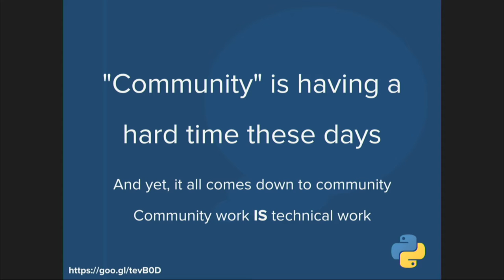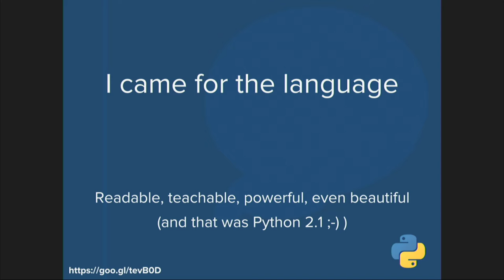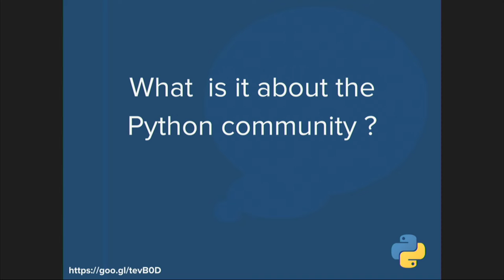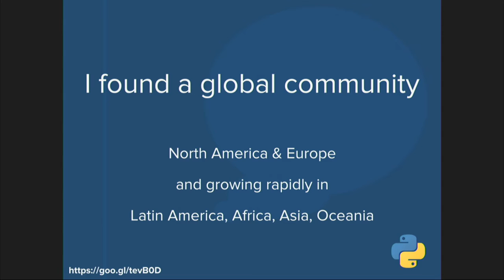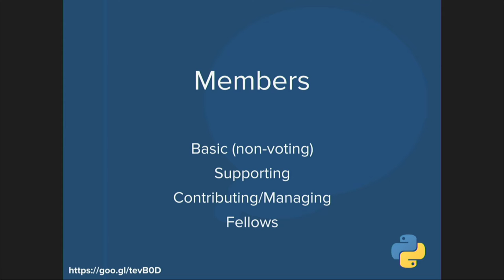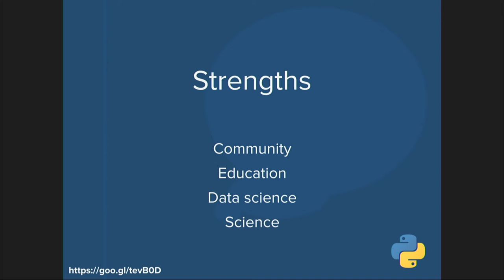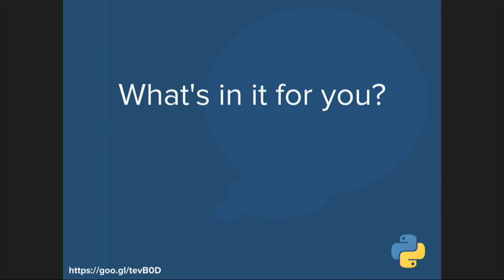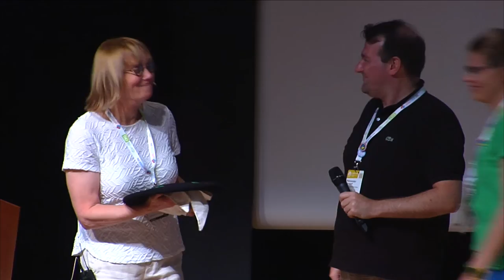Naomi Ceder - Come for the Language, Stay for the Community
While Python the language is wonderful, the Python community and the
personal, social, and professional benefits that flow from involvement
in a community like ours are often more compelling.

Learn about the goals of the Python Software Foundation and how
everyone can take part to help build even better Python communities
locally, regionally, and globally.  I will also discuss some of our
strengths as a community, and also look at some of the challenges we
face going forward.

Python is a powerful and flexible tool that many of us love and use in
many ways. And yet, as wonderful as  the language is, many would say
that the community is even more attractive. This talk will focus on
involvement in the Python community and what that means - in
particular the many personal, social, and professional benefits that
flow from involvement in a community like ours.

I will also discuss what the Python Software Foundation does, what its
goals and purpose are, and how everyone in the community can take part
in the PSF to help build even better Python communities. This will
include specific explanations of the membership model and how active
contributors (both in terms of code and community organisation) can
and should become full voting members of the PSF.

I will also touch on our strengths, like our commitment to safe and
inclusive spaces and our devotion to education, and also look at some
of the challenges we face as a community going forward.